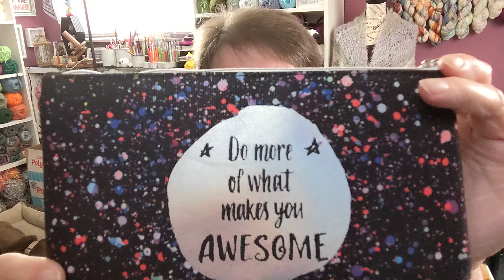Wednesday Wrap Up ep 63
do you like cute little animals? look at these hedgehogs, then. and you might get a good chuckle from my blanket...flaws and all.

happy mail:
Kim Shaw
The Regretful Yarn Addict

answer one question and you’re in

Judys Jewelz